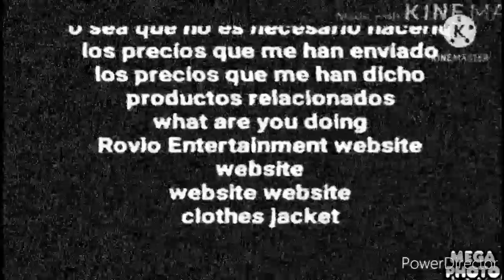Closing Go Ethan.A Productions 2017 VHS FX